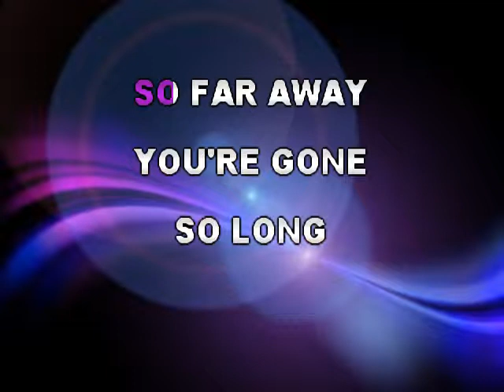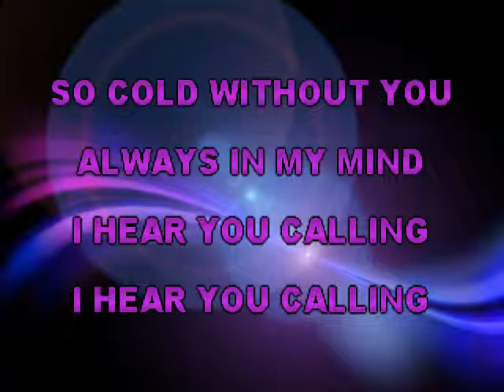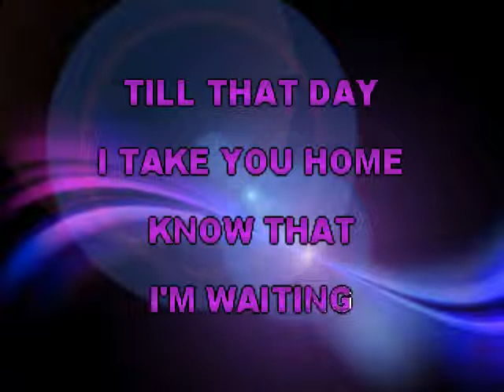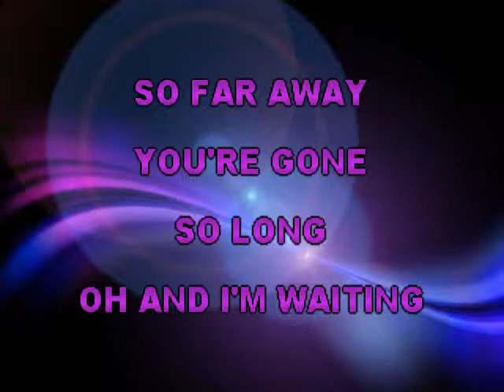Emma Hewitt & Dash Berlin - Waiting (With Vocal Guide) - Karaoke Lyrics Instrumental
Karaoke Lyrics Instrumental With Vocal Guide